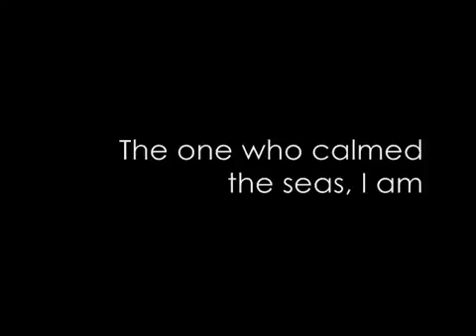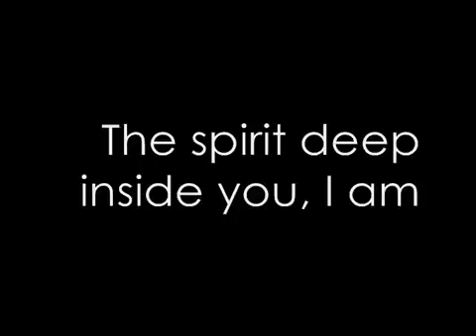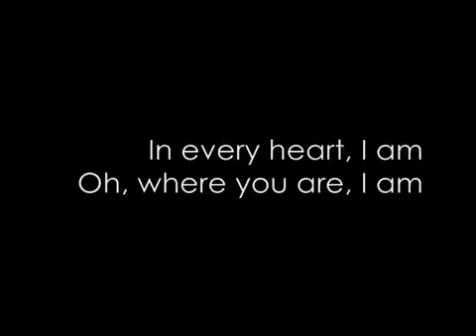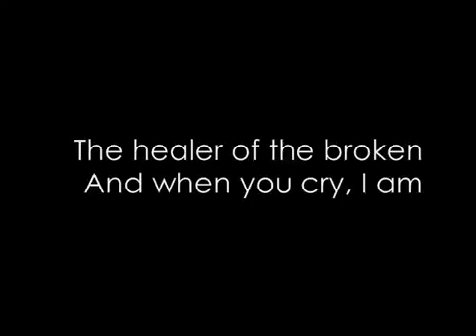Mark Schultz I Am with Lyrics